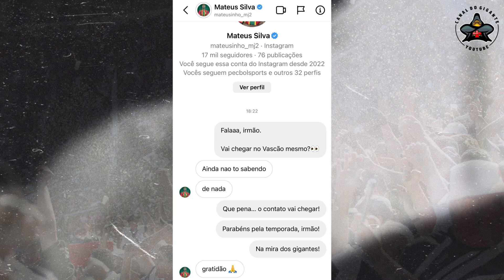EXCELENTE CONTRATAÇÃO! PEDRO RAUL SE APROXIMA DO VASCO E CONVERSA EXCLUSIVA COM LATERAL MATEUSINHO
777 Partners autoriza e Vasco avança na negociação por Pedro Raul, empresário fala sobre situação de Wellington Rato e informações sobre a procura pelo lateral Mateusinho, do Sampaio Correa.